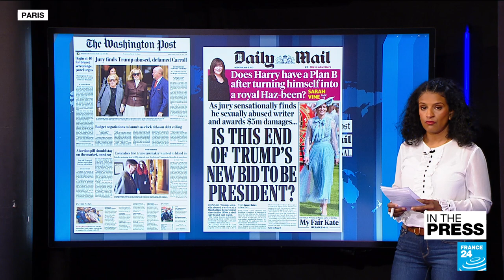Madrid Open sexism row: Sleazy ballgirl outfits, 'Cake-gate' and silencing female players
IN THE PAPERS - Wednesday, May 10: We look at reactions to a civil court ruling that Donald Trump is liable for sexual abuse and defaming columnist E. Jean Carroll but will the verdict hamper his presidential hopes? Also Liberation looks at the rise of Neo-Nazi demonstrations in France, a sexism row engulfs the Madrid tennis open and finally, Brazil's Queen of Rock, Rita Lee, passes away at 75.